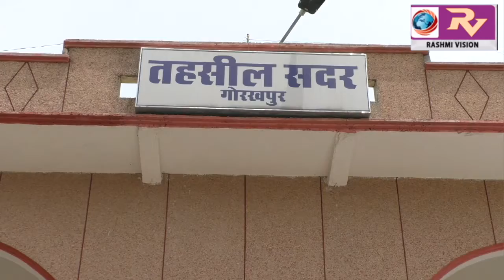छः सूत्रीय मांग के संदर्भ में सदर तहसील में सम्पन्न हुई लेखपाल संघ की बैठक,मांगे पूरी नहीं होने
छः सूत्रीय मांग के संदर्भ में सदर तहसील में सम्पन्न हुई लेखपाल संघ की बैठक,मांगे पूरी नहीं होने पर 19 से चरणबद्ध आंदोलन की दी चेतावनी